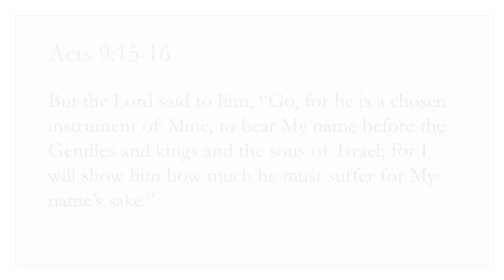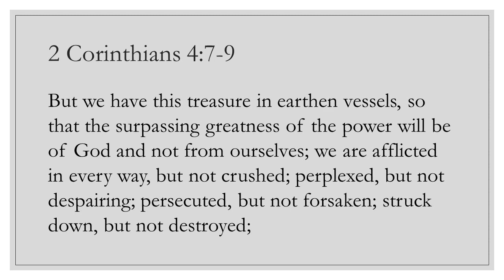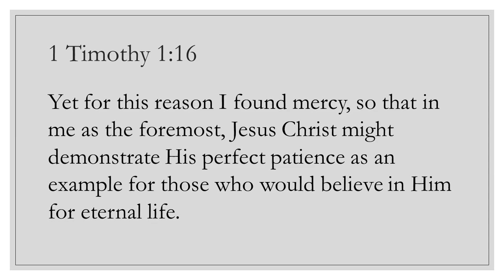Bible Class "Chosen Vessels" R.L. Brockington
Whitney Church of Christ Elder R.L. Brockington leads a discussion on just what it means to carry the word of God with us everywhere we go and how to be the best 'container' we can be for the Gospel.